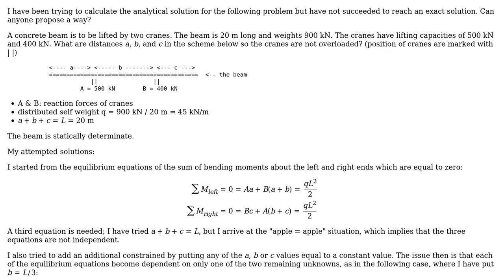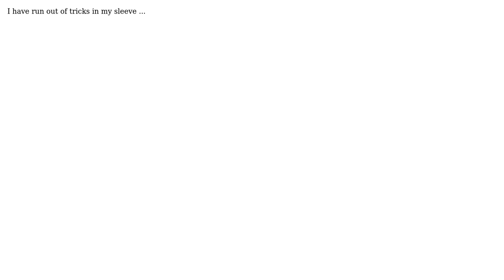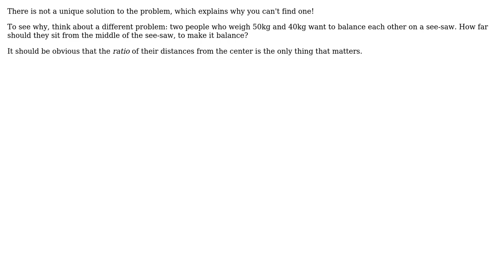Engineering: Exact anlytical solution for beam-lifting problem constrained by crane capacity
With thanks & praise to God, and with thanks to the many people who have made this project possible! | Content (except music & images) licensed under CC BY-SA | Music | Images & others | With thanks to user Wasabi user Mechanician user kamran user alephzero and the Stack Exchange Network Trademarks are property of their respective owners. You are responsible for your own actions.